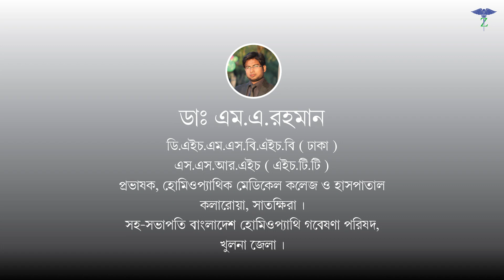কোন মায়াজম এর হিসাব কেমন হয়ে থাকে।। Dr.M.A Rahman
হোমিওপ্যাথিতে মায়াজম একটি গুরুত্বপূর্ণ বিষয় এবং কোন মায়াজম এর হিসাব কেমন হয়ে থাকে এই বিষয়টি জানা খুব জরুরী, তাই  আজকে আমরা জানবো কোন মায়াজম এর হিসাব কেমন হয়ে থাকে। ভিডিওটা দেখলে আশা রাখি আপনারা উপকৃত হবেন।

সবাই ভাল থাকবেন,সুস্থ থাকবেন, আল্লাহ হাফেজ

Mayajam is an important issue in homeopathy and it is very important to know how to calculate which mayajam, so today we will know how to calculate which mayajam. I hope you will benefit from watching the video.

Everyone will be fine, stay healthy, Allah Hafez